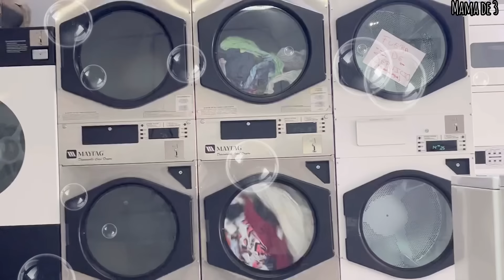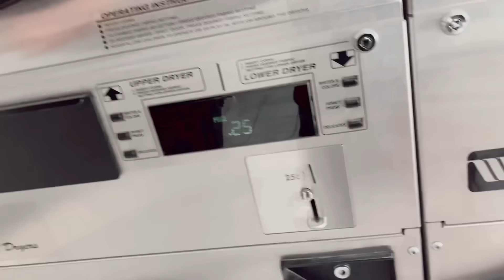RUTINA DE LAVADO EN LAVANDERIA🧺🧽🫧// CAMBIO DE TINTE💇‍♀️// SESIÓN DE FOTOS📸CUMPLE🎂🥳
Hola amigas muchas gracias por está aquí en un nuevo video más 🙏🏻❤️ LAS QUIERO MUCHO GRACIAS POR TODO SU APOYO✨

MIS REDES🎥❤️
Facebook: paola López corral
Edad:25
Hijos:3